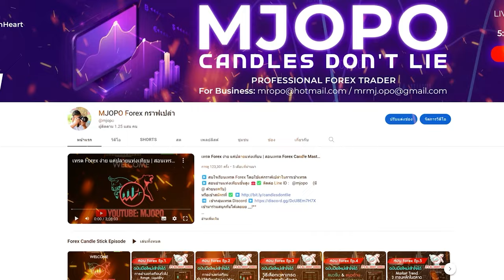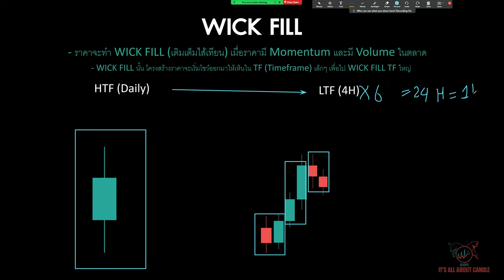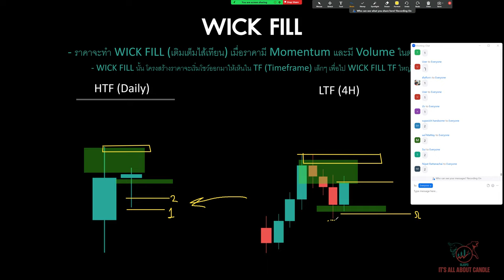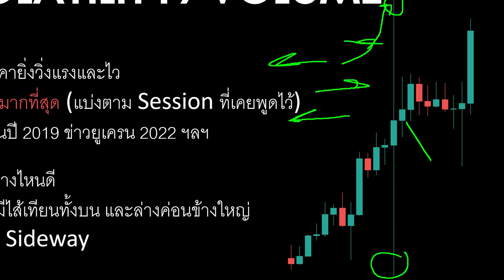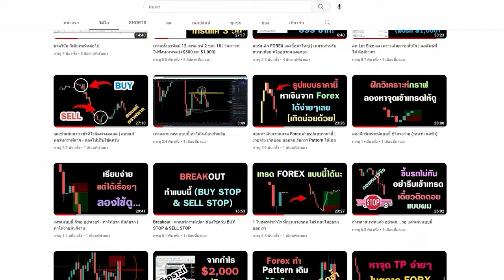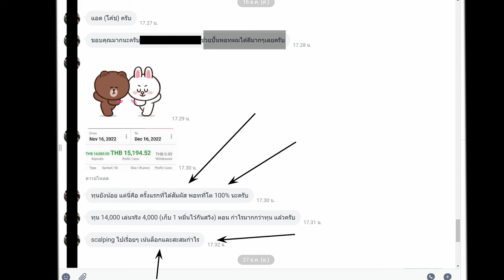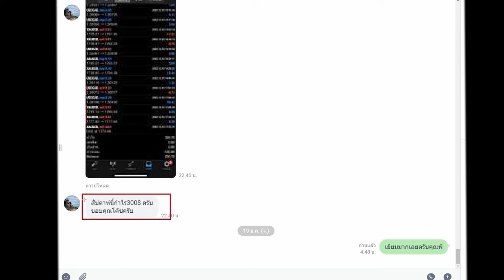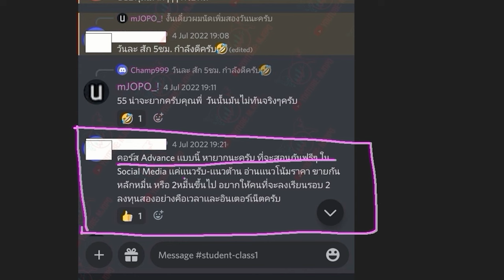วิธีตั้ง SL ในตลาด Forex ที่ถูกต้อง